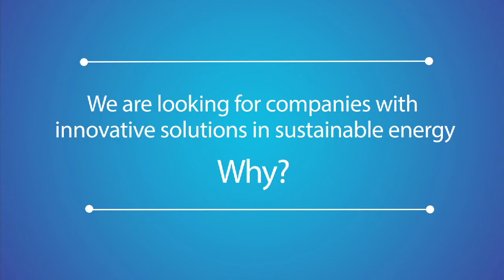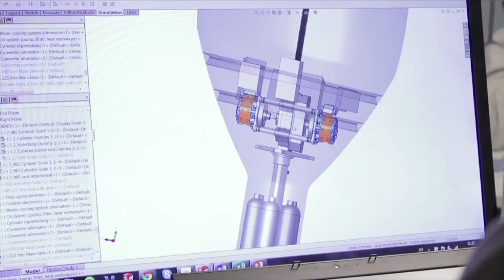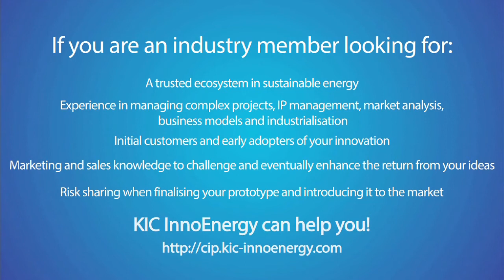Call for Innovation Projects 2016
KIC InnoEnergy is looking to support innovative solutions in sustainable energy. Find out how we can support you through our Call for Innovation Projects.